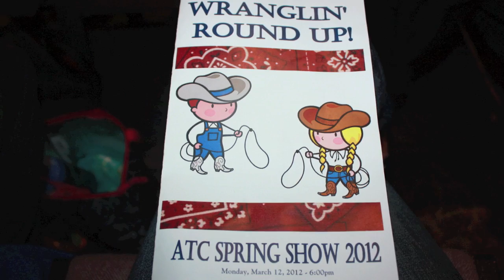Mya's Spring Show 2012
Here are some highlights from "Wranglin' Round Up" - ATC's Spring Show 2012